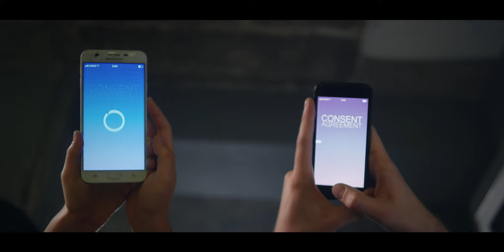Consent Agreement - 2021 Trailer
A modern day short fillm that reflects the current issues of online hook--up apps. Check this ROMCOM!

Coming to EIFF 2021.

"A couple struggle with connectivity issues while using a sexual consent app to hook-up.
A modern romantic comedy that explores sexual consent and technology’s impact on shaping human relationships.

Written and Directed: Ravi Steve

Producer: Colin Glazer"